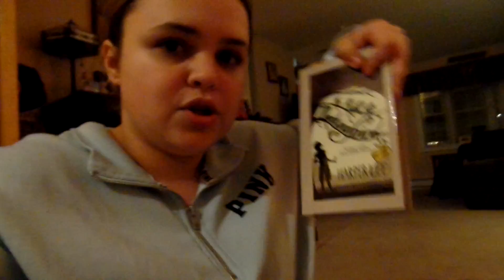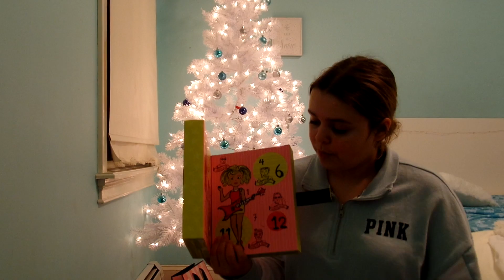BAKING COOKIES!! Vlogmas Day 13!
Vlogmas is here!!! Hope your excited like I am!!! Thx for watching! See u guys next time. Luv u guys!

Love JuliaMarieVlogs